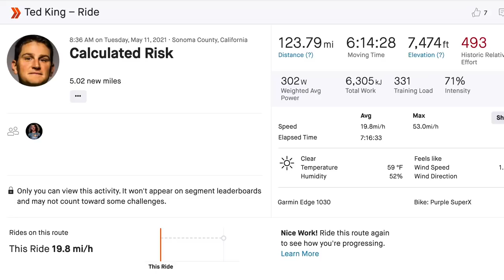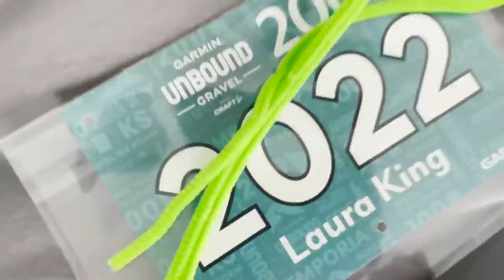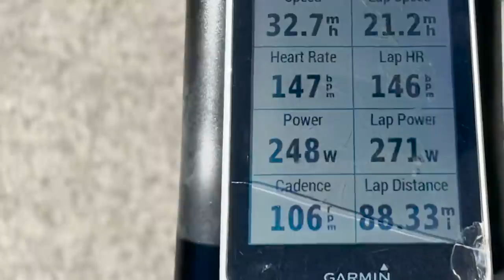Down But Not Out: Broken Collarbone to 4th Place at Unbound in 5 Weeks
On May 2, 2021 I broke my collarbone. On June 5, I finished 4th at Unbound. In this vlog style video, I walk you through how I was able to make it to the start-line and then onto a top-5 finish at the granddaddy of gravel racing.

2021 was a star studded field with Ian Boswell, Laurens Ten Dam, Colin Strickland, Pete Stetina, Payson McElveen, Kiel Reijnen, and plenty of other top names eyeing gravel glory. Coming back from any injury is hard, but all the more so when you're told not to use your arm and you're still trying to be a father and husband, among other jobs.

See how I was able to make it happen!